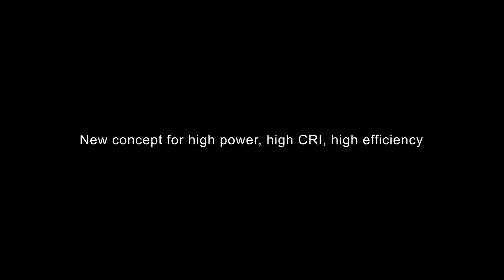PLUTO T16 P is released!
Silver Star PLUTO T16 P ， perfect combines for beam, spot , wash and framing! 1400W  high power LED light source, 83,000lux at 5m (5º).
PLUTO T16 P is dream moving profile for the professionals!